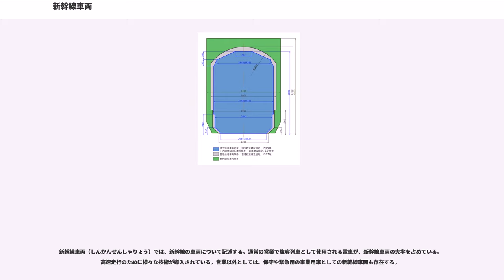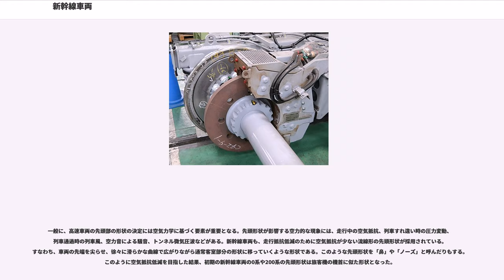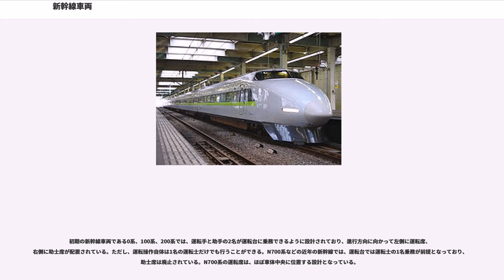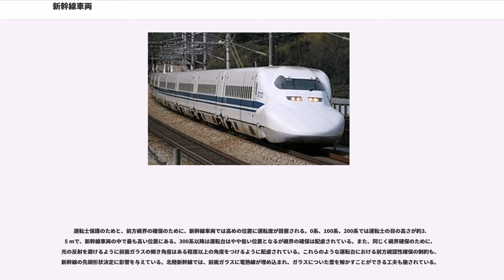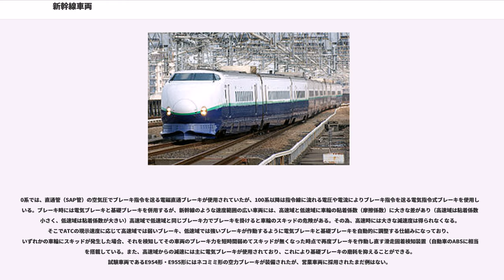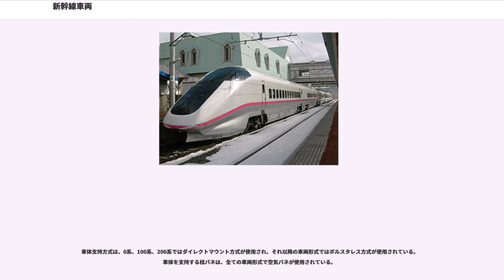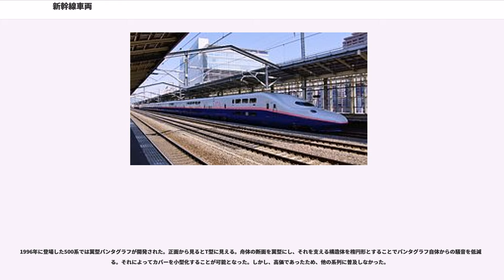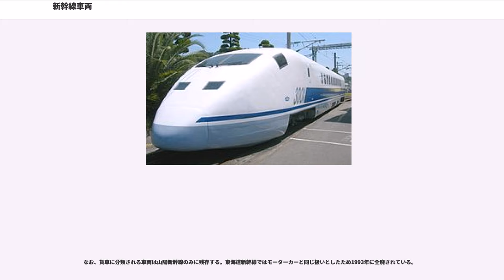新幹線車両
新幹線車両（しんかんせんしゃりょう）では、新幹線の車両について記述する。通常の営業で旅客列車として使用される電車が、新幹線車両の大半を占めている。高速走行のために様々な技術が導入されている。営業以外としては、保守や緊急用の事業用車としての新幹線車両も存在する。

在来線の車両よりも車体のサイズが大きいのがフル規格新幹線車両の特徴の一つである。鉄道車両の横断面サイズは、それぞれの路線で規定されている車両限界によって制限されるが、フル規格新幹線と在来線では車両限界が異なる。高さをレール上面から測ったとして、それぞれの車両限界はおおよその数値で、在来線が幅2.95m × 高さ4 mに対して、フル規格新幹線が幅3.4 m × 高さ4.5 mである。車両長は、在来線が20 mに対して、フル規格新幹線が25 mである。ただし、ミニ新幹線の新幹線車両である400系、E3系、E6系は、在来線も走行するため車体サイズは在来線車両と同じとなっている。

軽量化のため、台枠だけでなく車体全体で強度を保つ構造である。0系・100系・400系・E1系では、車体の素材に普通鋼が使われている。東北・上越新幹線用の200系で初めてアルミニウムが採用された。これは、耐雪装備による重量増加を抑えるためである。国鉄民営化後に開発された新幹線車両はアルミニウム車体が一般化、さらにアルミ材の加工手法の発達により、製作費のコストダウンとさらなる軽量化の両立が図られた。この結果、近年の車両は国鉄時代に開発された初期新幹線車両より著しく軽量化されている。高速運転時にトンネルに進入するなどの気圧変動による居住性の低下を防ぐため、車両には気密構造が採用されている。

現在の新幹線車両の価格は1両あたりおおむね2 - 3億円と言われている。なお、新幹線車両の製造を行っている（いた）メーカーは、日本車輌製造・川崎重工業・日立製作所・近畿車輛・東急車輛製造・総合車両製作所横浜事業所・三菱重工業の7社である。ごく少数であるが、JR東海浜松工場でも100系が製造されたことがある。

一般に、高速車両の先頭部の形状の決定には空気力学に基づく要素が重要となる。先頭形状が影響する空力的な現象には、走行中の空気抵抗、列車すれ違い時の圧力変動、列車通過時の列車風、空力音による騒音、トンネル微気圧波などがある。新幹線車両も、走行抵抗低減のために空気抵抗が少ない流線形の先頭形状が採用されている。すなわち、車両の先端を尖らせ、徐々に滑らかな曲線で広がりながら通常客室部分の形状に移っていくような形状である。このような先頭形状を「鼻」や「ノーズ」と呼んだりもする。このように空気抵抗低減を目指した結果、初期の新幹線車両の0系や200系の先頭形状は旅客機の機首に似た形状となった。

一方、新幹線の高速化を進める中で、上記の問題の内、トンネル微気圧波が特に問題となってくる。100N系の設計上の最高速度は270 km/hであったが、微気圧波の問題のためこの速度での営業走行は断念された。また、200系で275 km/h走行を開始するときにも微気圧波が問題となった。微気圧波の抑制のためには、先頭部の鼻の部分を長くして、先端部から通常客室部分までの断面積が少しずつ大きくなっていくような形状が有効である。トンネルの多い山陽新幹線で300 km/h運転を達成した500系ではこのような設計が徹底され、先頭車両の車両長の内の3/5を先端部が占めるようになっている。このような長い先頭部採用と視界及びスペース確保を両立させるため、運転台は飛行機の操縦席のようなキャノピー型となっている。

500系の車両の3/5に及ぶ先頭部の長さは、速度向上の成功の要因とはなったが、運転席背後の客室扉の廃止やデッキの廃止、客室面積の減少などの問題も引き起こした。このため、微気圧波の対策を取りつつ先頭部長さもできるだけ小さくする研究が、スーパーコンピュータによる解析や風洞実験を通じて進められ、先端部における断面積の変化率を小さくする以外にも断面積の変化率を一定にすることが有効であることが判明した。この知見はE1系の開発で最初に取り入れられた。また、鉄道車両の特徴として往復運転を行うので、先頭部が最後尾に位置する場合の空力特性も考慮する必要がある。上記の2点を考慮して改善を重ねた結果、700系ではエアロストリームと呼ばれる先頭形状が開発、採用された。これにより、300系と同じ客室面積と座席配置の確保と、運転席背後の客室扉の維持が達成されている。700系をベース...